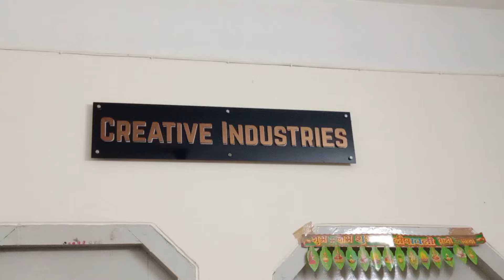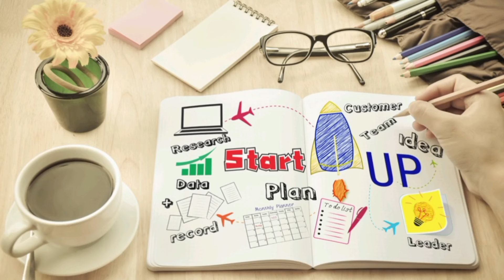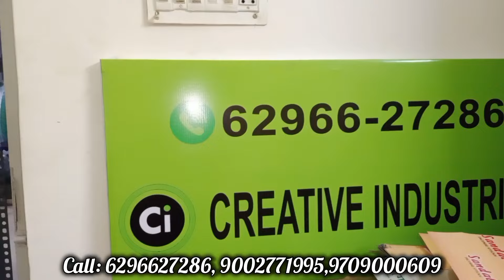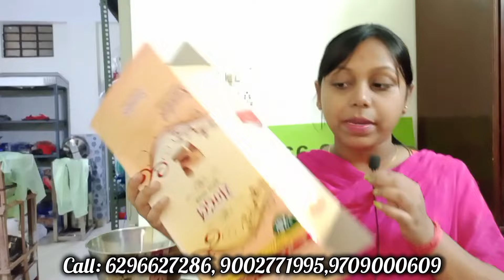Agarbatti Making Machine in Bankura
স্বাগতম আমাদের ইউটিউব চ্যানেলে! আপনার জন্য আজকে আমরা একটি নতুন ভিডিও আনলাম আগরবাতি তৈরির মেশিন নিয়ে। এই মেশিন দ্বারা আপনি সহজেই আগরবাতি তৈরি করতে পারবেন এবং আপনার উদ্যোগের মাধ্যমে ব্যবসায় বৃদ্ধি করতে পারেন। আমাদের মেশিনের বিশেষ বৈশিষ্ট্য এবং কার্যকারিতা সম্পর্কে বিস্তারিত জানতে ভিডিওটি দেখুন এবং আমাদের মেশিনের সহায়তায় আপনি আগরবাতি তৈরির ব্যবসায়ে অংশগ্রহণ করতে পারেন।

CREATIVE INDUSTRIES

আমাদের কোম্পানি আছে শিলিগুড়ি হায়দার পাড়া

আমাদের সাথে যোগাযোগ করুন 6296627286,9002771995,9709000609